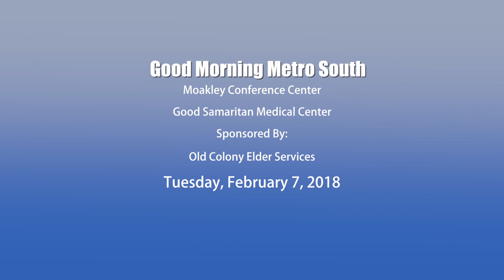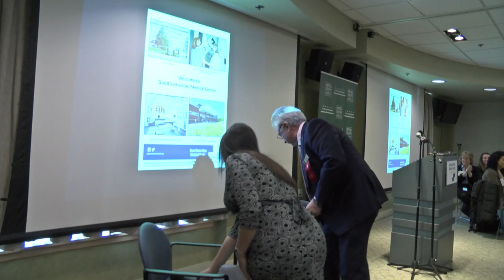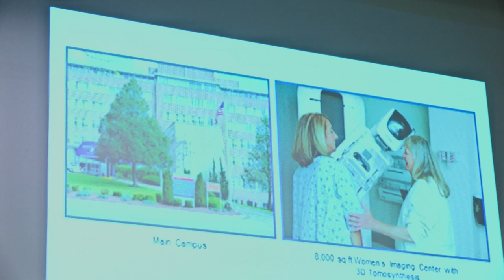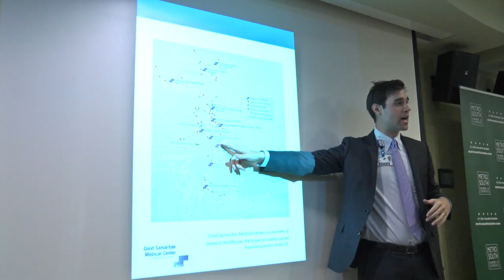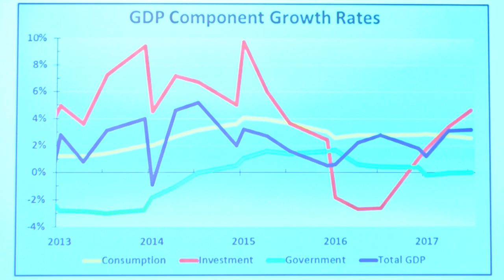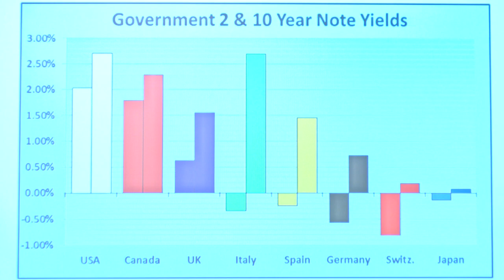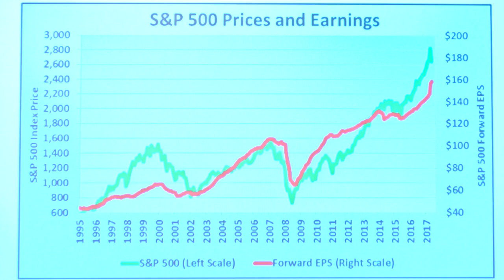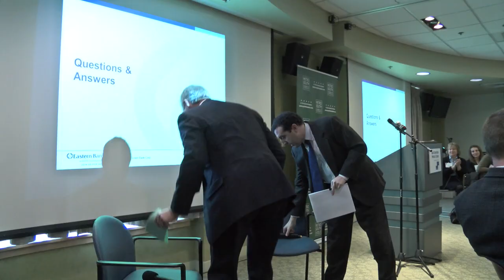Good Morning Metro South 2-7-18